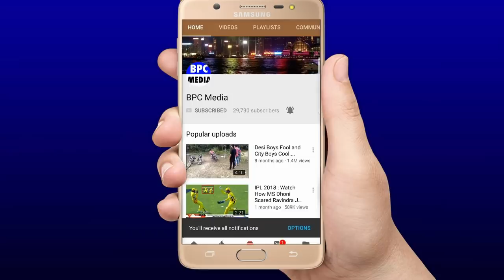देखिए,Ishant-Umesh की रोंगटे खड़े करने वाली गेंदबाज़ी से कैसे भारत ने बांग्लादेश को हराकर रचा इतिहास